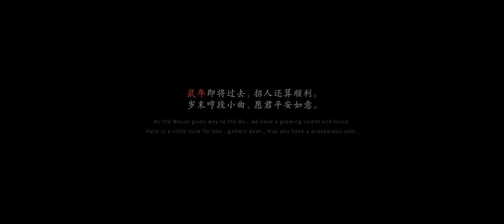Black Myth: Wu Kong - Reveal Trailer [HD 1080P]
Reveal Trailer of Black Myth: Wu Kong.